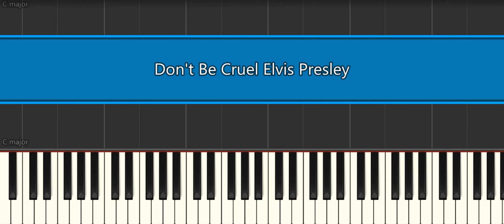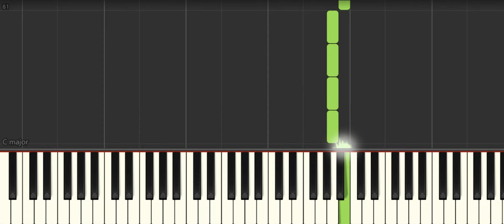Don't Be Cruel Elvis Presley [Easy Piano Tutorial] (Synthesia) Right Hand Only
How to play “Don't Be Cruel Elvis Presley  [Easy Piano Tutorial] (Synthesia) Right Hand Only" ♪ In this EASY PIANO TUTORIAL for beginners simplified version you can learn HOW TO PLAY on piano ! :) ♪